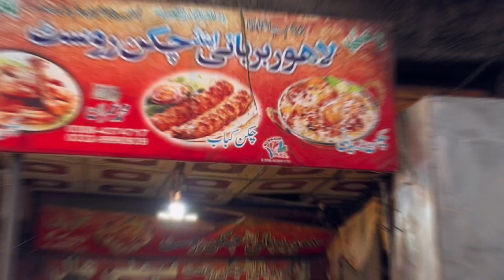Lahore Biryani Shop | Famous Biryani Platter | Chicken Roast Biryani | Delhi Gate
Lahore Biryani And Roast Shop In Delhi Gate Lahore